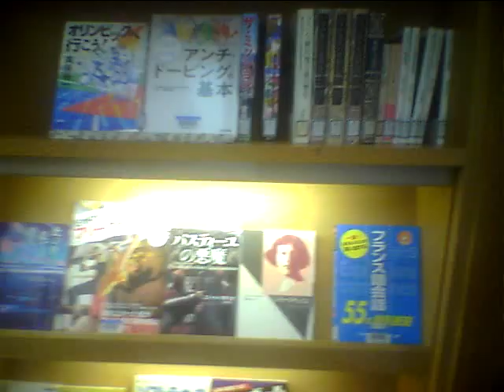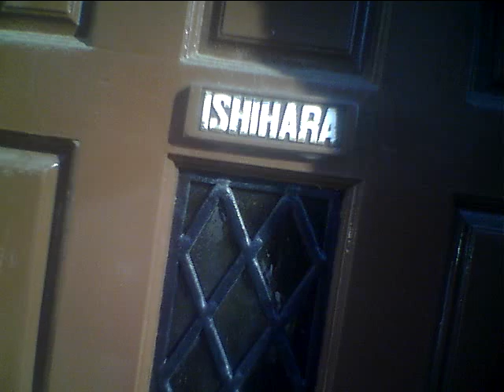Hideo Ishihara Synphony 2024 7 5 TV Asahi Tamori TokyoDome Kiss My Ft2 AerosmithArmagedonSubaru七夕大磯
Hideo Ishihara Synphony 2024 7 5 TV Asahi Tamori TokyoDome Kiss My Ft2大磯 AerosmithArmagedonSubaru七夕 白石麻衣 Michael Jackson Anna Tsuchiya Lagoon Miori Mariah Hero チャゲ&飛鳥Say Yes黒柳徹子タモリNHK辺見えみりハリー杉山平塚OSC尾崎豊I love youChage & AskaSay YesアンナsLivin On EdgeSubaruAriana Grande素晴らしい世界を一緒に見ようぜShibuyaTakagi KlarvierBilly JoelPianomanRobinZanderIn This CountryTokyo Big Site Beetohven For Erise Kawai YoshikiSmap北野武草彅剛香取慎吾YamadaDenkiRockySLYChopin Nocturn伊藤英明黒柳徹子有村架純荻野目洋子加藤夏希Rola水沢アリーTGCPrince浅田真央Celine Dion Titanic My Heart Will Go On Love It Aerosmith  miss a thingオードリー春日 綾瀬はるか 及川光博ダウンタウンHarry PotterEma WatsonDaniel池谷直樹ケインコスギ跳び箱北野武Blues Willis加藤浩次高畑藤原紀香清原菜々緒新庄剛Tom CruiseLivin On Edge33真夏の果実涙のキッスSothan All StardsサザンオールスターズOrga Kyurirenko Oblibion KarinaAnna TsuchiyaVoyagerds Kevin Costner宮沢りえ芦根京子Yoshiki X JapanCeline Dion Titanic ArmagedonTom Belenjour Wesley Snyps Charlie Sean Mejour Leagu瀧本美織ソニー山本美月odley HepburnMaddonaJean Claudo Van DamNicolas Cage 鎌倉殿の13人 小栗旬 佐藤 小池栄子 Jurian Moor 黒柳徹子内田有紀尾崎豊I love you Oh my little girl 高島礼子 地井武男 Yutaka Ozaki 百田夏菜子 SLY Clif Hunger I dont want to miss a thing Angel Sylvester Stallone Robert De Niro Jean Leno Ronin Russia Puchin USA Baiden Predident Yamaguchi ロシア プーチン アメリカ バイデン Ukuraina War ウクライナ戦争 Nirvana Kurt Cobain Aerosmith Steeven Tyler Subaru Akiko Yada Love It 織田裕二 矢田亜希子 ダウンタウン 松本人志 潤 原田龍二 上戸彩 岡田将正 浜田 鶴瓶 清野菜名 Miori Takimoto 沢村一樹 寺島進 水谷豊 沢口靖子千鳥ノブ Livin On Edge Eat The Ritch Back In The Saddle Sweet Emotion Michael Jackson Jam Thriller Anna Tsuchiya Voyagerds Sony Lagoon Miori Takimoto Knock Out Boy Amazing Angel Over The Top Robin Zander In This Country Kurt Rassel 土屋太鳳 山田涼介 坂本龍一 Energy Flow Ryuichi Sakamoto 鈴木あみ 鈴木福 99 岡村隆史 松竹 大怪獣の後始末Christen Stuwart Angela Aki Aeon This Love 片岡鶴太郎 おじいちゃんの古時計 Harison Ford Michael Nyman Piano Lesson Nirvana Kurt Cobain Big My Seacret Bach Prelude in C 小林稔二 佐藤藍子 竹野内豊Chopin Nocturn 水谷豊 相棒 反町隆史 広瀬アリス Fuji TV Teppen Piano 久石譲 菊次郎の夏 北野武 Tokio 前田敦子 AKB48 北京五輪 城島茂 松岡 Pianoman Billy Joel  Stalone Over The Top 水谷豊 相棒 Synphony No 9 Coral What You Say NHK オダギリジョー ピアノ絶対音感テスト 国友 よろずや 深津絵里 Ginza Bill  23 Nissan 宇多田光 宇多田ヒカル Xhibision Shiseido 君に夢中 石原英男 TBS 石田ゆり子 ショパン ノクターン Blues ブルース Come Come Everybody Long Beach Tom Cruise Penerope Crus Cameron Diaz Vanila Sky Berlin Take my breath away テレビ東京 Harvey Kaitel Cop Land NHK Shaku Yumiko Ariyoshi Panda Subaru Canon  釈由美子 有吉 Tao Tsuchiya Narumi Yasuda Kouichi Satou Kiyoshi Konoyoru きよしこの夜 Piano Perfect Pitch Test Eric Clapton Tears in Heaven 大磯ロングビーチ 安田成美 佐藤浩市 仲間トオル 吉永小百合 Fujisan Kimigayo 富士山 君が代 小田原城 Odawarajou 富士大石寺 カブスカウト 競歩会2年連続優勝 Shinagawa Nihon TV Giburi Tonarino Totoro Miyazaki Hayao Joe Hisaishi 品川日本テレビ 宮崎駿 となりのトトロ ジブリ Music Roppongi Hills Satomi Ishihara 石原さとみ 石原英男 テレビ朝日ミュージック 六本木ヒルズ タモリ 森田一義 Smap 木村拓哉 Koki Lady Gaga Al Pacino House Of Gucci Keanu Reaves Matrix キアヌ・リーヴス マトリックス Korg Trinity Arashi 嵐 櫻井翔 松本淳 Rolex NHK Shibuya Marui 丸井 D&G Modi Tower Records Michael Jackson Prince 渋谷タワーレコード マイケル・ジャクソン プリンス Grand PianoTBS Love It Akiko Yada Piano Perfect Pitch Test Sony Play Station ソニー Fuji TV Dragon Hi Project Kawakita 美しい光と共に歩めば 香里奈 嵐 二宮和也小池百合子フリーター家を買う Utsukushii Hikarito Tomoni Ayumeba Karina Kazuya Ninomiya Arashi Station Tamori相棒水谷豊反町隆史仲間由紀恵石原さとみ中居正広 Smap Masahiro Nakai 河北麻友子 Mayuko Kawakita Shelly シェリー ピアノ絶対音感テスト NHK 紅白歌合戦 Kouhaku Uta Gatsusen Sylvester Coat Dazul 辻堂 Yutaka Ozaki Aerosmith Joe Perry Armagedon Maddonna Holiday ビリー・ジョエル ピアノマン Rizin RenaFirst Love Sothan All Stards Itoshino Elie Elly My Love Namidano Kiss Manatsuno Kajitsu Chihiro Onizuka Getsukou Moon Liggt Memai Ryuseigunさだまさし 星野源 大泉洋 薬師丸ひろ子 天体観測 あいみょん ゆず 清原 尾崎豊 松崎茂 那須川天心 アンジェラ・アキ 宇多田光 宇多田ヒカル サザンオールスターズ 桑田佳祐 Keisuke チャゲ＆飛鳥 鬼束ちひろ 月光 眩暈 流星群 秋川雅史 千の風になって ミーシャ 始まりのバラード はじまりのバラード シルベスター・スタローン ロッキー コートダジュール辻堂 Madonna 光Genji チャゲアス 浜崎あゆみ MJ コロナ 芸能人 英語 One Dierection 光Genji チャゲアス MJ コロナ 芸能人 英語 Alpha 算数 Tamori Angela Aki Tsujidou Coat Dazul Steeven Tyler 辻堂コートダジュール エアロスミス マイケル・ジャクソン セリーヌ・ディオン タイタニック マライア・キャリー工藤静香 本木雅弘 布川 薬丸裕英 Smap 中居正広 木村拓哉 西城秀樹 とんねるず 木梨憲武 石橋貴明浅香唯井上晴美松本明子おりも正夫Alphabet片岡鶴太郎 田原俊彦 ウッチャンナンチャン 内村良光 南原 ローリングストーンズ 加山雄三 君といつまでも 本田翼 乃木坂46 白石麻衣 井上陽水 少年時代 光ゲンジ 諸星和己 ガラスの十代 週刊朝日 アレン・アイバーソン ニルバーナ カート・コバーン Tokyo Girls 小室圭 雅子様 石田ゆり子 小泉小泉進次郎 東京ガールズ  Lee Fine 女性自身 大磯ローソン 東京オリンピック 2021 パラリンピック Pararinpic ベートーベン交響曲第九版『歓喜の歌』大磯ロングビーチ 天皇陛下 Enperror 女性セブン Josei Seven TV Guide 週刊朝日 Shukan Asahi Yamaha Piano ヤマハ音楽院 講師 ピアノ Club A Class A Cotton Club X Royal Chanel Qeen Snack Jupiter Blue Note Tokyo Coat Dazul 辻堂店 Tokyo Dome 東京ドーム 東京スカイツリー 東京タワー NHK Sony ソニー 平塚OSC 平塚OSCFM湘南ナパサ Cineplex 平塚 Sony ソニー United Cinemas iMax Cinema 日本テレビ テレビ朝日 TBS Becky Live B フジテレビ テレビ東京 富士山 東京ディズニーランド Tokyo Disney Land Wowow Star Chanel BS 交響曲 ピアノソナタ 協奏曲 Yamaha Piano ヤマハ音楽院 講師 ピアノ Club A Class A Cotton Club X Royal Chanel Qeen Snack Jupiter Blue Note Tokyo Coat Dazul 辻堂店 Tokyo Dome 東京ドーム 東京スカイツリー 東京タワー NHK Sony ソニー 日本テレビ テレビ朝日 TBS Becky Live B フジテレビ テレビ東京 富士山 東京ディズニーランド Tokyo Disney Land Wowow Star Chanel BS 交響曲 ピアノソナタ協奏曲石原ひでお 交響曲第九番『歓喜の歌』第一巻 テレビ朝日で黒柳徹子さんと！Hideo Ishihara Piano Works